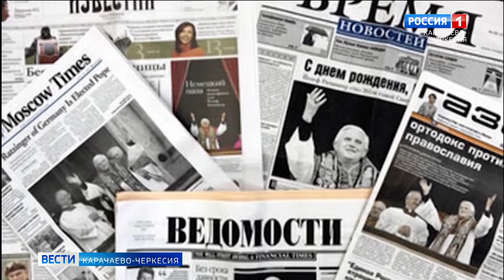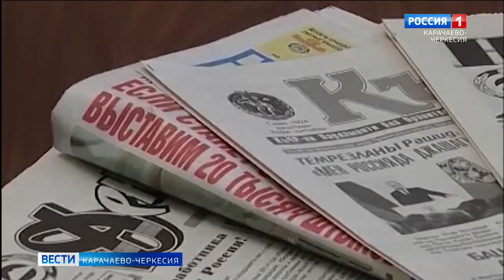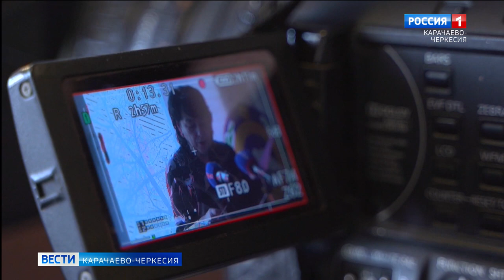13 января - День российской печати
13 января - День российской печати. В Доме печати по традиции наградили отличившихся представителей средств массовой информации Карачаево-Черкесии